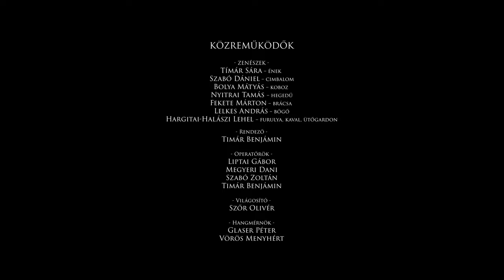Timár Sára zenekara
Zenekari tagok:

Tímár Sára – ének;
Szabó Dániel – cimbalom;
Bolya Mátyás – koboz;
Nyitrai Tamás – hegedű;
Fekete Márton – brácsa;
Lelkes András – bőgő;
Hargitai-Halászi Lehel – furulya, kaval, ütőgardon;

Támogató: Magyar Turisztikai Ügynökség Zrt, mint a Miniszterelnöki Kabinetiroda Kezelő szerve és a Kisfaludy2030 Turisztikai Fejlesztő Nonprofit Zrt.,
Szakmai partner: Hagyományok Háza